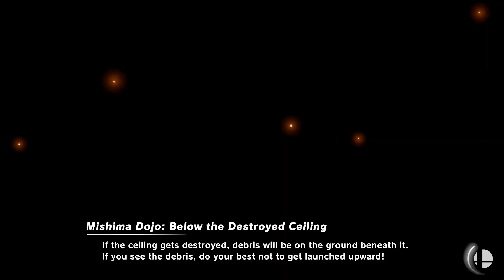Super Smash Bros. Ultimate - Pyra Will Be Punished For Breaking The Rules & Bringing Mythra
10 Stock Team CPU battle
Stage: Mishima Dojo
Red: Pyra/Mythra
Blue: Sephiroth

Requested by Chuck the Quail